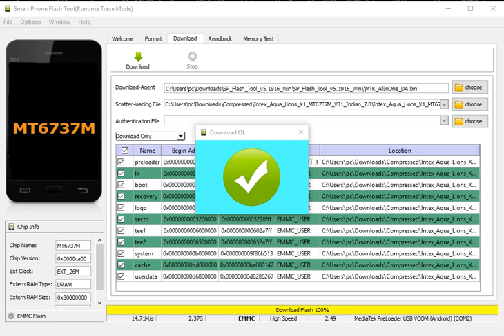Intex Aqua Lions X1,Hang On Logo,Woking ,Solution